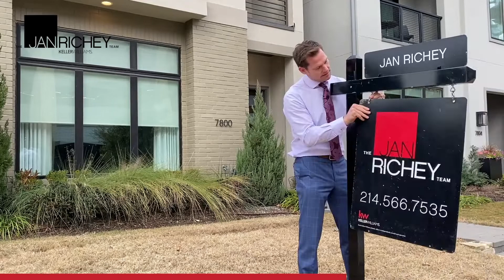Relocating to Texas with Top Real Estate Agent, Will Koberg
Relocating to a new state can be overwhelming. Hiring an experienced
agent and real estate team can make the move seamless.

Will has based his extensive business career on the belief that there is no substitute for hard work, caring first about your customers, being an expert in his field and having the highest level of personal integrity, dependability and service. Will is committed to results for his clients. His top skills, recognized among his peers, include contract negotiations, marketing, social media, networking and market knowledge. He has a proven reputation for negotiating the best outcome for his clients, despite difficult circumstances. His tenancy starts at the beginning of a transaction and carries through to the closing table.

A native Texan, Will takes great pride in his community and is dedicated to excellence in real estate practice. He has earned the reputation as a market expert and is credited as a top marketer. Will specializes in Dallas and Collin Counties.

Graduating with a degree Business Administration in 2000 from the University of Mississippi, Will moved to Dallas and was hired as the youngest Corporate Account Executive in the NBA under Mark Cuban for the NBA Dallas Mavericks. There he quickly learned from “the best” on how to sharpen his own work ethic and business skills. He has extensive experience in television and film projects, which he has utilized in his real estate practice via YouTube videos, social media and on-line networks.

Faith and family are Will’s priority. Will enjoys spending time with his wife Becky and daughter Lakyn and is active in his church.